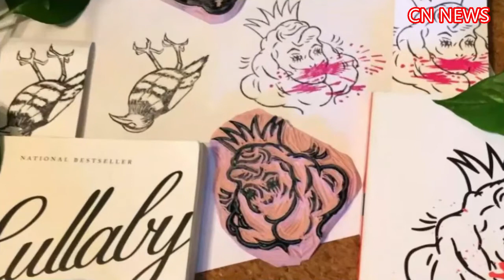Brian Laundrie’s Instagram artwork shows ‘pictures of women being silenced’ 1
What do the pictures really mean?